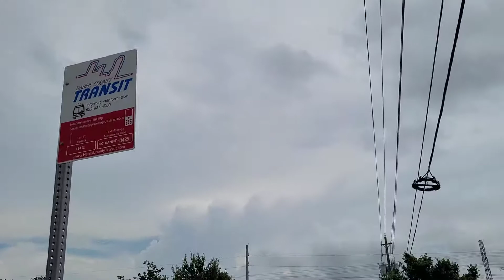Inspirational Walk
Inspiration Walk Some Inspirational thoughts on my Walk